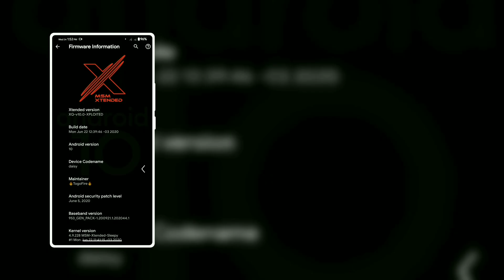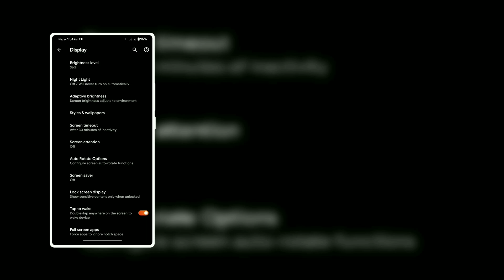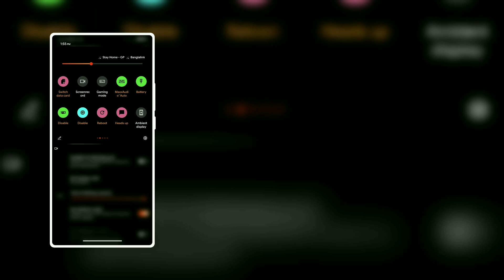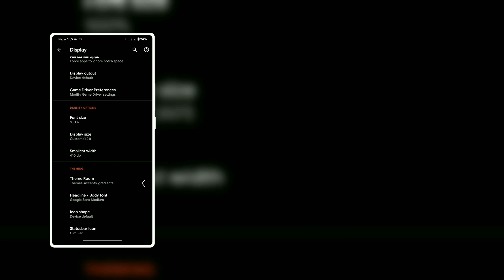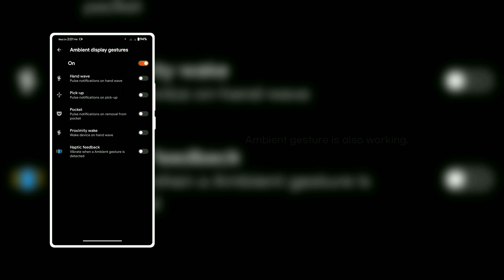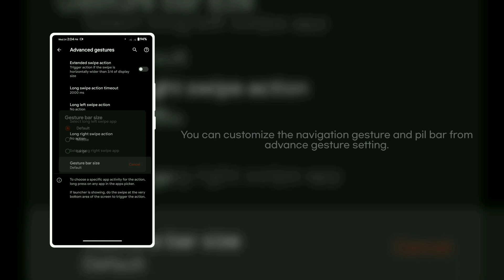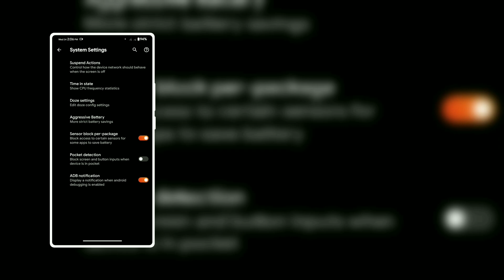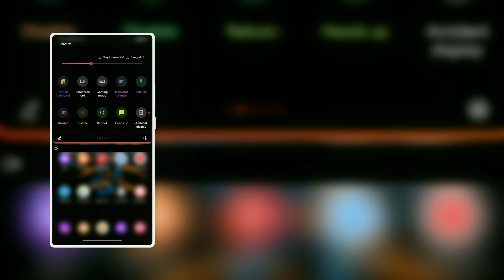MSM X 10.0 (XPLOITED) | Stable Android 10 | for Xiaomi MI A2 lite | adnan D tuber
Hello awesome people. I'm back with another awesome video. In this video I'll show you guys a short review of MSM X 10.0 (XPLOITED) custom ROM which was released for the MI A2 lite a few days ago. I was testing the ROM and found the ROM so stable to use as a daily driver. So why are you waiting for?

[Note: Base 13 is recommended, Flash clean persist twice before flashing the ROM to avoid some minor issue]

🔽Download🔽
MSM X 10.0:

GAPPS:
[QuackGapps is recommended by the dev]

So don't forget to leave a like👍 & drop a comment💬. It inspires me🤓 to do something new🧐 and something better😇]

🎵Sound-tracks🎵